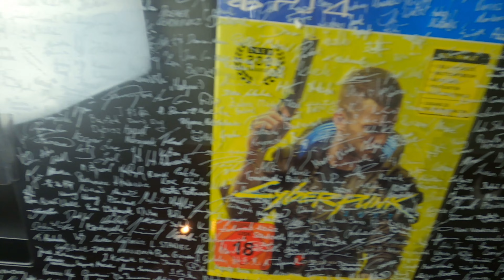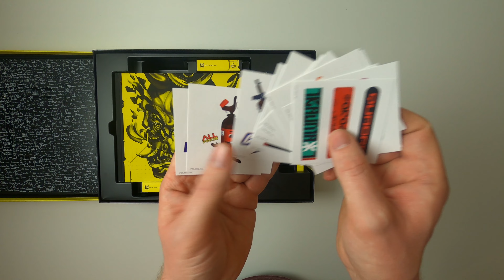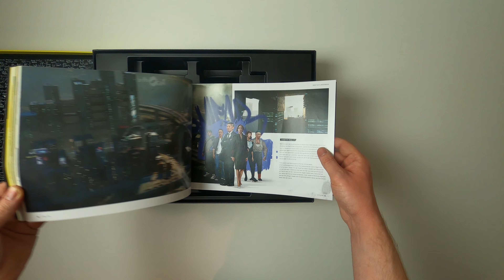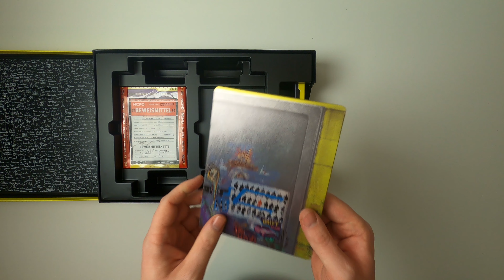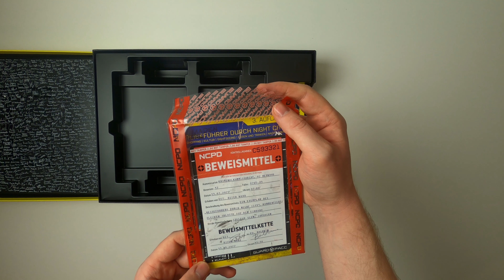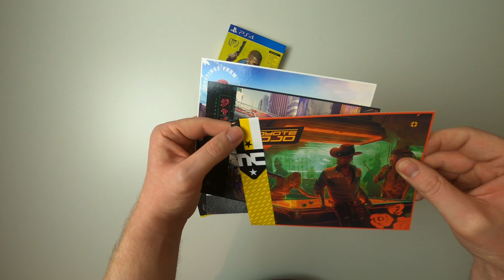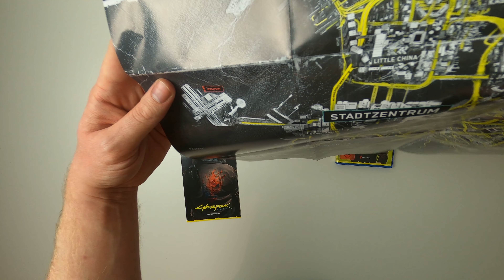Cyberpunk 2077 Collector's Edition Unboxing German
Mein Weihnachtsgeschenk !!